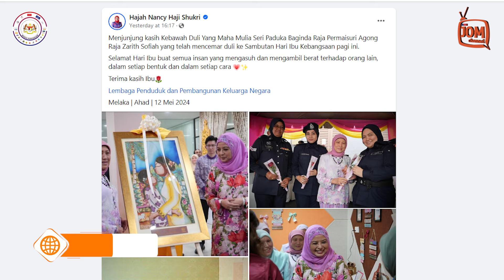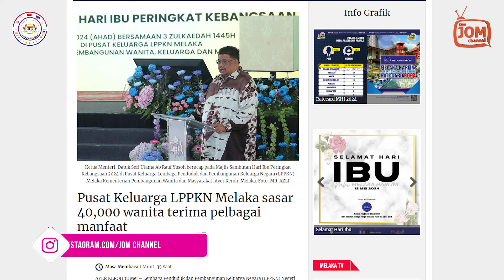13.05.2024 - FOKUS | DISIPLIN DAN PENDIDIKAN ANAK, PERBELANJAAN KELUARGA CABARAN UTAMA GOLONGAN IBU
Masalah disiplin remaja antara tiga cabaran utama dihadapi golongan ibu ketika ini, kata Menteri Pembangunan Wanita, Keluarga dan Masyarakat, Datuk Seri Nancy Shukri.